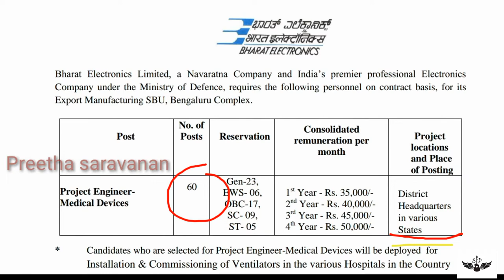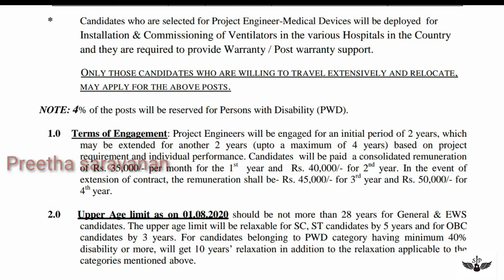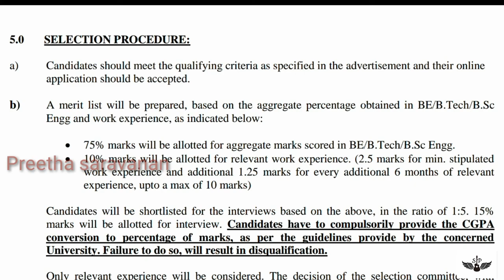Bharat Electronics ltd Recruitment 2020/Any degree/All over India /BHEL recruitment|preethasaravanan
Bharat Electronics ltd 2020 recuirtment
Government jobs
Any degree can apply
60 vacancies
Bharat Electronics jobs
BHEL recuirtment for Engineering candidates.
BHEL recruitment for diploma candidates.
Bhel syllabus for exam
Bhel recuirtment without gate exam
Bhel jobs without gate exams